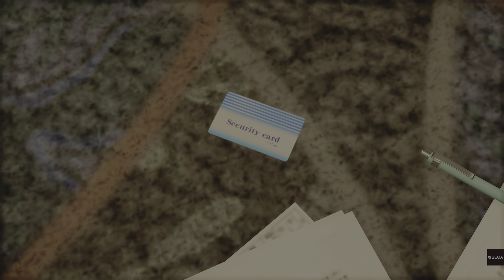Yakuza: Like A Dragon - Part 15